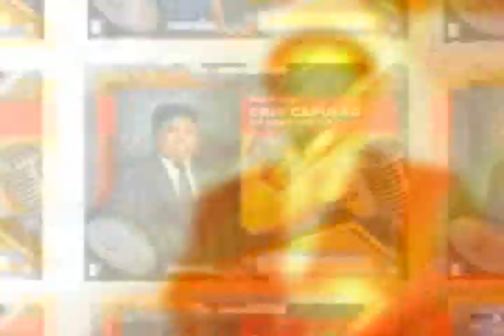MBC Short History